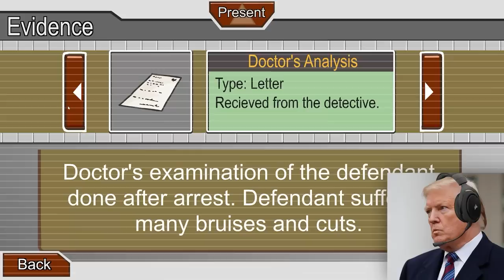US Presidents Play Henry Stickmin Collection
What if Joe Biden, Donald Trump and Barack Obama plays US Presidents Play Henry Stickmin Collection